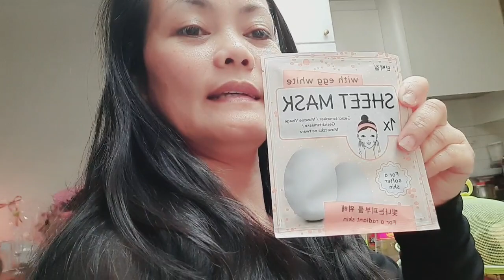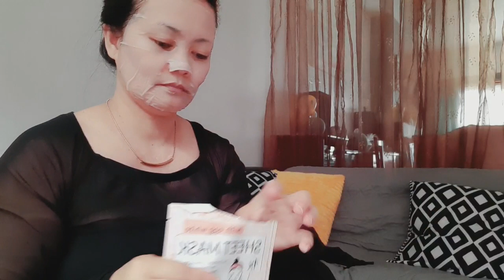EGG WHITE FACE MASK AND NAIL CLEANING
Hello guys! This is Nikky's Journey  from Philippines but residing now in Europe. This channel includes lifestyle, cooking sessions, family vlog, personal vlog,